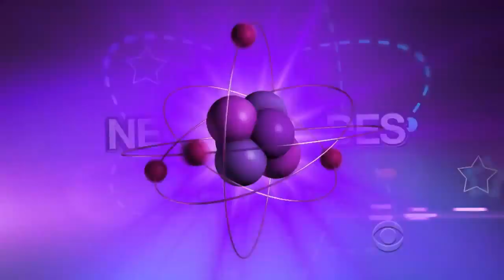The Big Bang Theory 6x23 The Love Spell Potential Promo with Greek subs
Απόδοση εξ ακοής/Συγχρονισμός
DarK MessengeR

Απλά πατήστε το cc...